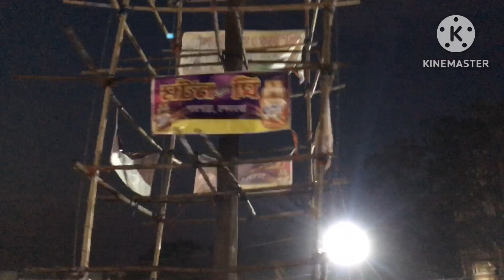Chandannagar charak॥gajon॥charak puja॥cva